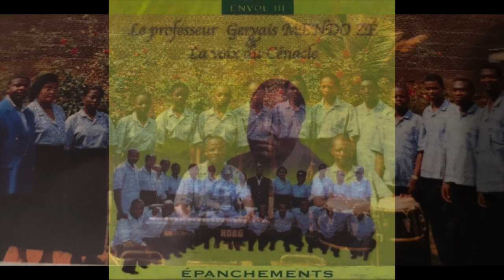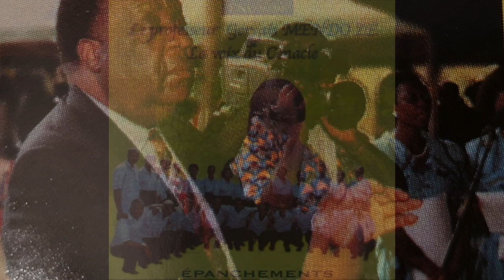Tate Bernard kele mvoe (La Voix du Cénacle du Pr Gervais Mendo Ze)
Chers Ami-e-s,
Ce chant se prête et coïncide avec les circonstances. Il s'agit en effet d'un chant composé par le Pr Gervais Mendo Ze pour son défunt père. A présent, nous pouvons dire (et espérer) que le Pr Gervais a rejoint son paternel dans le Royaume aimé. C'est ici le dernier chant de l'album "Epanchements". Pour nous aider à comprendre l'esprit dans lequel ses triples albums (Odelettes à Marie, Exhortations et Epanchements), le Professeur écrivait dans chacune des préfaces desdits albums ce qui suit : **A l'aube du troisième millénaire, il nous est agréable de vous proposer 'Envol III', coffret de trois albums d'une trentaine de chants dont les différences de conception et de tons, les variations de genres et de rythmes, les langues de communication sollicitent l'oreille et suscitent la méditation.   Dans ce cocktail de fleurs musicales, le classique donne la main au folkorique ; le traditionnel rivalise avec le moderne ; le spirituel croise le culturel ; l'inspiration des 'Odelettes à Marie' s'abreuve à la mamelle nourricière de la dévotion ; la matière plurielle des 'Exhortations' se traduit par des hymnes, donne dans l'adoration interpellative et se réalise en une série d''Epanchements' lyriques où l'invocation et la supplication, la prière et la réconciliation, l'amour et la soif de Dieu sont autant d'éléments de création artistique, d'expression authentique et de perception d'une existence marquée par une mâle gaîté si triste, si contrastante et si pénétrante qu'elle fait rêver et chanter à la fois. Il y a là un enjeu de foi et d'inculturation !** (Pr. Gervais MENDO ZE).

Comme on pourra donc le constater, ces oeuvres sont à écouter dans une perspective de l'inculturation, celle de l'Incarnation de l'Evangile dans le contexte africain, bref d'une contextualisation de l'Evangile. Tel aura été, au final, la finalité de l'oeuvre musicale religieuse du Pr Gervais Mendo Ze, une incessante et constante recherche d'unité, une affirmation sans cesse renouvelée de l'identité africaine, sans chercher à l'opposer à l'identité chrétienne : disons simplement, une mise en évidence de la catholicité de l'Eglise.

La première partie du chant est une action de grâces à Dieu. Il n'est donc pas premièrement question de la personne décédée. Au contraire, dans son texte, le Pr Gervais Mendo Ze remercie d'abord le Seigneur pour l'amour dont Il nous a comblés. Cet amour se voit par le fait que ce Dieu (le Père) a envoyé son Fils Unique, Jésus-Christ, alors que nous les hommes ne méritons que la mort. C'est par ce Fils, Sauveur et Roi, que nous exaltons donc que ce Dieu-le-Père. Ce Fils né de la Vierge Marie, mort sur la croix et sorti Vainqueur du tombeau. Enfin, nous n'adorons que le Seigneur, par l'Esprit Saint, qui est le véritable conciliateur. Cet Esprit qui répand sa lumière ici-bas et offre les Dons de la vraie. – Comme nous pouvons donc le remarquer, cette première partie du chant suit un schéma clairement trinitaire : Dieu le Père, Dieu le Fils (le Christ) et Dieu l'Esprit : un Seul et Unique Dieu, bien qu'en Trois personnes. C'est alors qu'est introduit "Papa Moïse". Le Pr prie alors le Seigneur d'ouvrir les Portes du Ciel et d'accueillir Moïse Bernard : "Di'ne yôb a Zamba Nti, ô nyoñ Moïse Bernard; wô'o te n'yéngôngol a Zamba Nti". C'est alors que le traditionnel prend le relai, notamment avec le son des balafons : instrument phare dans la culture betī, et même, on peut le dire : la culture négro-africaine. Suivent enfin nombre de personnes pleurant le défunt : les Chrétiens d'Abiñ, les chrétiens de Foulassi, les chrétiens de Mizezam, les Chrétiens de Newton, ... les membres du Cénacle, etc...

Nous espérons que le chant vous plaira.

Paroles, musique, arrangements : Pr Gervais Mendo Ze
Claviers/orgues : Jean-Jacques Adjomo
Guitare Basse : Simon Ati
Percussions : Mbani Atangana
Exécution : Chorale La Voix du Cénacle
Enregistrements : Studio multipiste CFP/CRTV Yaoundé
Prise de son : Sosthène Fokam Kamga – Vincent Effila – Edgar Ebene Mba – François Mbonjo Kiye.
Relations publiques : Cathérine Ngo Yayi
Communication et Marketing : Mme Madeleine Eyinga Mbounou
Collaboration : Jean Claude Ebah Mekongo
Secrétariat de production : Mmes Carole Eloundou – Céline Mendoua – Florence Nsom – Pulcherie Atée Atée – Françoise Essono
Réalisation : Gloria Henriette Medoung

Vous pouvez d'ailleurs, sur Facebook, revivre l'enterrement du Pr Gervais Mendo Ze qui était diffusé en live. Vous pourrez également revivre certaines messes qui avaient été dites avant l'enterrement.